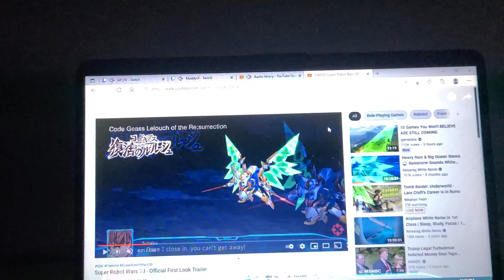SUPER ROBOTS 🤖 WARS 30 TRAILERRR TRAILER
nice 2d beat em up